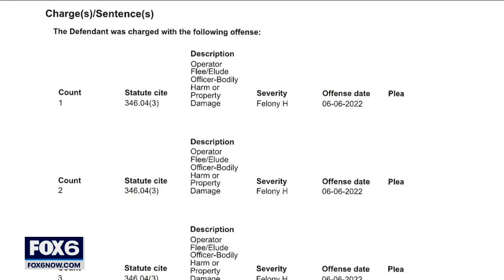Milwaukee squad car collision; Community Briefing released by MPD | FOX6 News Milwaukee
The Milwaukee Police Department (MPD) released information on Thursday, July 21 regarding a squad car collision that occurred on Monday, June 6, 2022, on N. Teutonia Avenue and W. Capitol Drive.